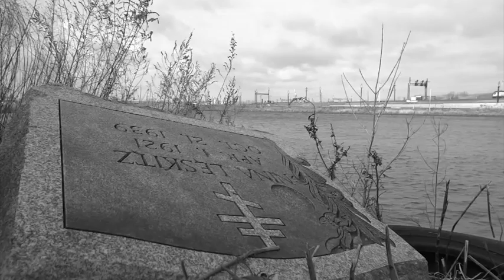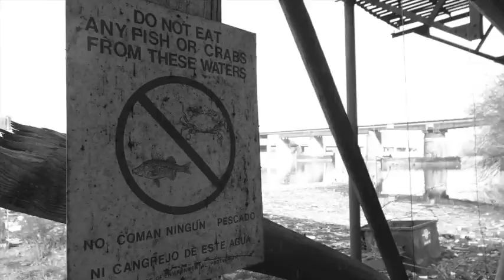The Passaic River Will Triumph - 13 FROM THE SWAMP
13 FROM THE SWAMP
Passaic River Lore